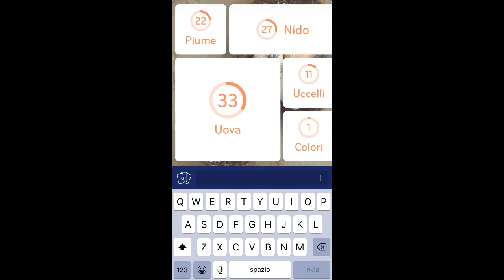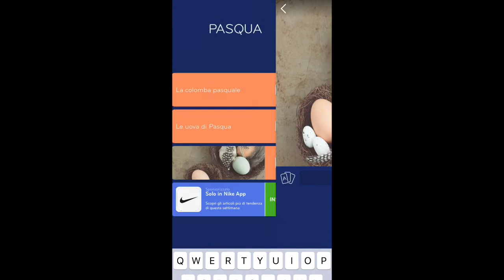Soluzione 94% - PASQUA – Nuovi Argomenti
LA COLOMBA PASQUALE
LE UOVA DI PASQUA
IMMAGINE UOVA